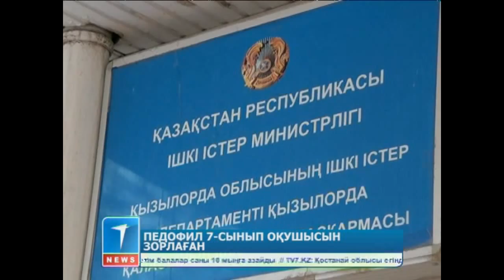Педофил 7-сынып оқушысын зорлаған